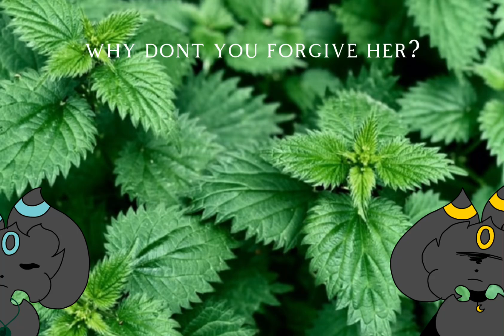Never! (animation trend kinda)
original idea by @RealHeartEevee
song by: idk who made it actually ask Heart
OCs used: Nettlemoon and Aura
yes there is NJ lore here cuz these OCs are sisters
apps used : Procreate, CapCut